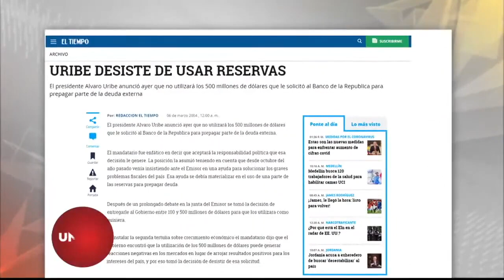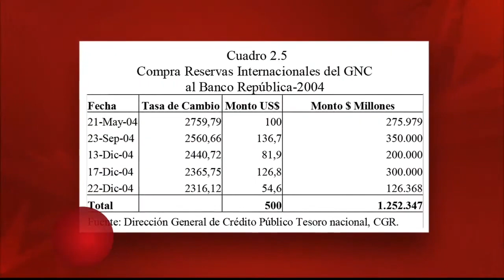Tesis penal de la Fiscalía en caso Fajardo, podría aplicar a ministro Carrasquilla y a otros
El ministro Alberto Carrasquilla, en 2004, hizo una transacción por 500 millones de dólares a cerca de $2.700 pesos, pero tres años después el dólar cayó por debajo de $1.800 y ni la Fiscalía, ni la Contraloría le reclamaron por no haber previsto la situación.